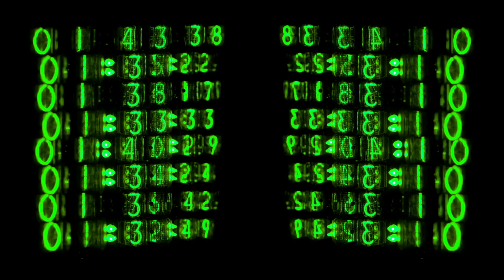ТЕБЕ ЭТО СНИТСЯ! Матрица игропрома.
В этом видео я затрагиваю темы, которые волнуют каждого из нас, как игроков, но о которых мы мало говорим публично. Кто такие – русские игроки, кто такие русские локализаторы и почему МЫ В ЖОПЕ! Это мой INOY взгляд на игровую MMO-реальность!
СТРИМЫ